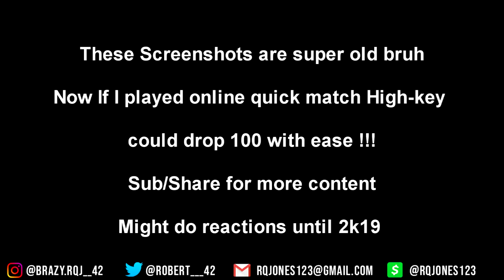NBA 2K19 PRELUDE IS IN 1 MONTH (:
WHO'S HYPE

GAMERTAG- RQJ GAMING YT